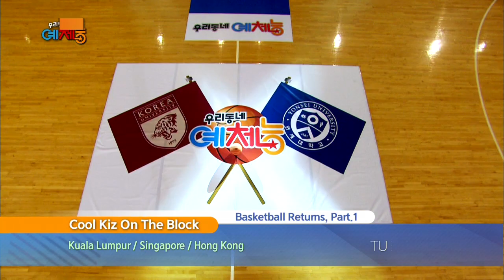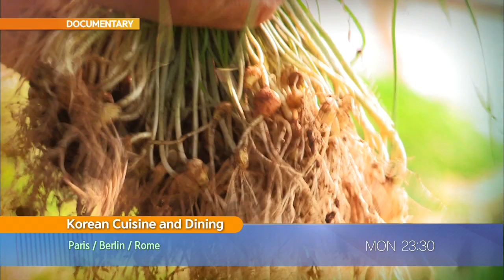[This Week] KBS World TV Highlights - Entertainment (2015.05.04 - 05.10)